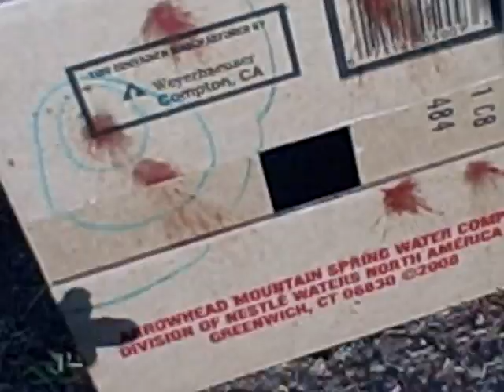Texas Sharpshooter Fallacy Part 1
Examples of a common fallacy for misrepresenting information in studies, reports, comic books, and changing information to suit one's arguement.  Something you DON'T want to do and watch out for!